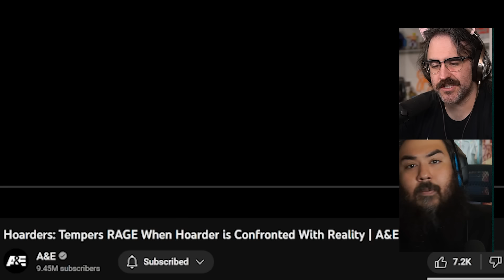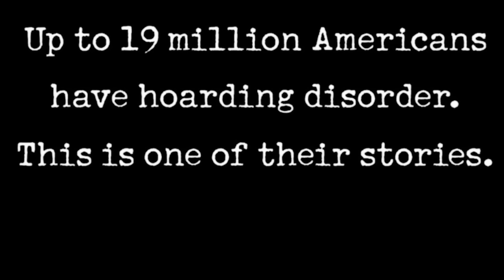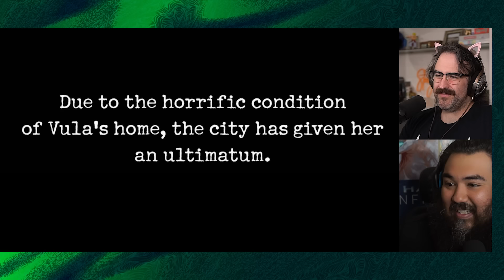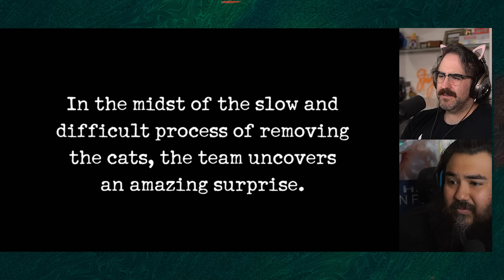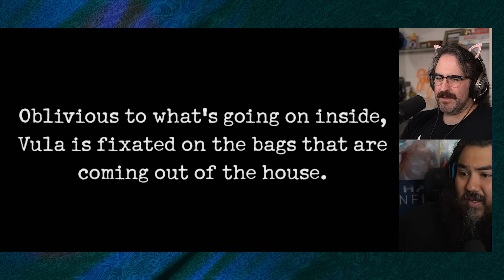Hoarders Is An Insane Show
We're reacting to Hoarders and its still one of the most insane shows ever produced. The lady rages when confronted with reality of her situation.